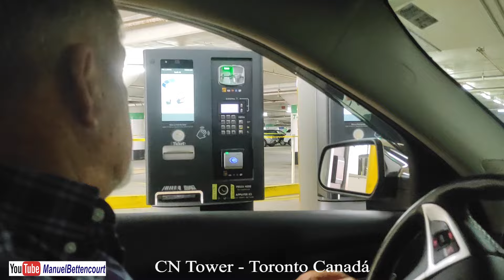VISITAMOS a CN TOWER em TORONTO - CANADÁ (Outº 2024) By Manuel Bettencourt ilha Terceira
Foi com grande prazer que visitamos em Toronto esta imponente torre turística e de comunicações que tem 553 metros de altura e 147 andares, cuja construção foi iniciada em 6 de Fevereiro de 1973 e inaugurada em 26 de Junho de 1976, sendo a terceira maior torre de mundo.
Um agradecimento aos nossos primos Dolores e Isidro Borges que proporcionaram excelentes momentos de lazer na nossa visita ao Canadá. Muito obrigado!

Subscreva o canal, deixe o seu like e compartilhe os videos como os seus amigos.
Colabore na divulgação do canal. A sua colaboração é fundamental.
Obrigado e HAJA SAÚDE